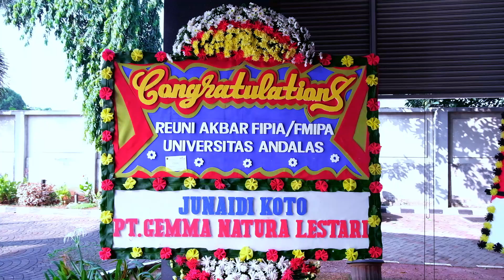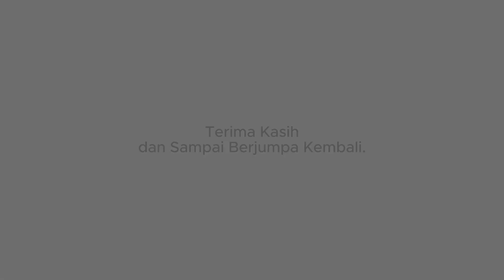Reuni Akbar Alumni FIPIA/FMIPA se-Jabodetabek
Diadakan tanggal 19 Mei 2024 di Universitas Terbuka Jakarta
dengan Tema "Mempererat Silaturahmi, Membangun Almamater : “Ka Mudiak Saantak Galah, Ka Ilia Sarangkuah Dayuang”